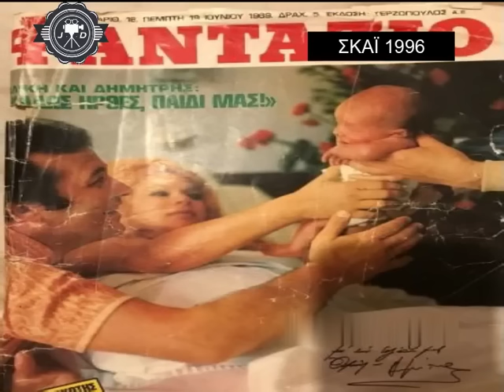ΔΗΜΗΤΡΗΣ ΠΑΠΑΜΙΧΑΗΛ: 'Όταν χώρισα με την Αλίκη,οικονομικά καταστράφηκα,ψυχολογικά μάτωσα"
18 χρόνια χωρίς τον Δημήτρη Παπαμιχαήλ ας τον θυμηθούμε στα δυσκολά του !